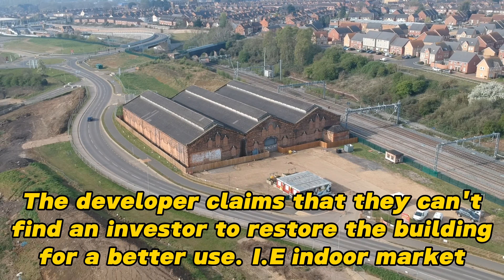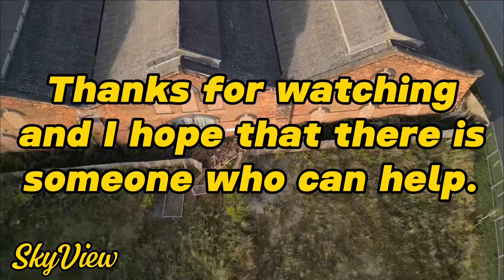Wellingborough No.2 Roundhouse. The last building of depot 15a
Wellingborough locomotive department was a very important depot serving steam and Diesel Locomotives along the LMS railway now known as the Midland Mainline. The depot had two glorious Roundhouses complete with turntables for locomotives to sit on bays. I refer to the scene as "Knights of the round table". Last year January 2022 we saw developers rip up what was left of the entire area and now it all sits as a rubble pile. No.2 Roundhouse is left untouched after a member of Wellingborough Civic Society rescued the building from demolition and had the building grade listed. This year part of the gable wall has collapsed leaving me fearful that the developer would neglect the building so far, to then have it demolished. Another Wellingborough Based YouTuber has produced a roof survey and allowed me to use his footage. That middle gable really doesn't look good. Check out Sky View's YouTube channel with this
I have used Jamie Brady's wonderful music piece called "Time to Rise and the tune can be found on his music channel Jamie B Aka The Moodshaper